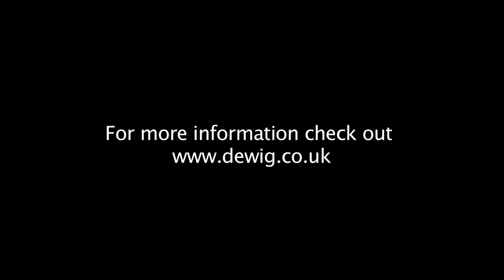Dewi Griffiths - Don't Fear The Reaper (Cover)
cardiff based guitarist Dewi Griffiths performing his instrumental interpretation of the Blue Oyster Cult classic "Don't Fear The Reaper"